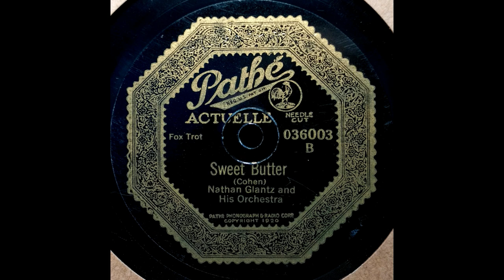1923 Nathan Glantz - Sweet Butter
Played by Nathan Glantz and his Orchestra. Transferred from the original 80rpm disc. Circa 1923. Transferred May 10th, 2019. Restored May 14th, 2019.